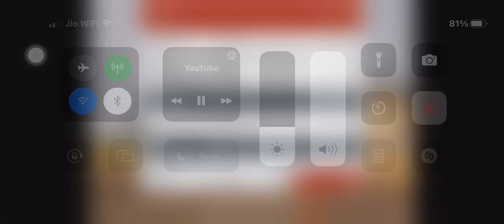Hitting Six out of the Ground 😎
Hitting Six is real fun 😎